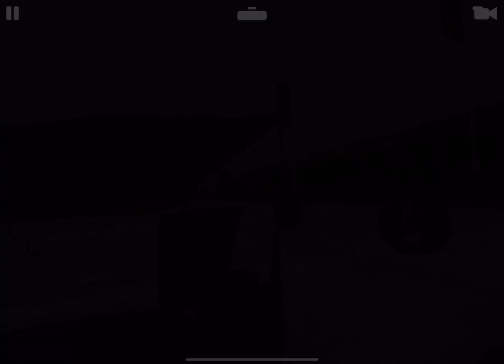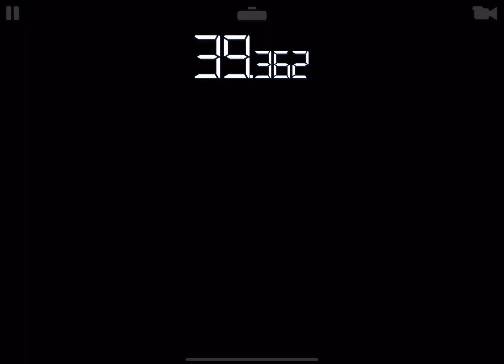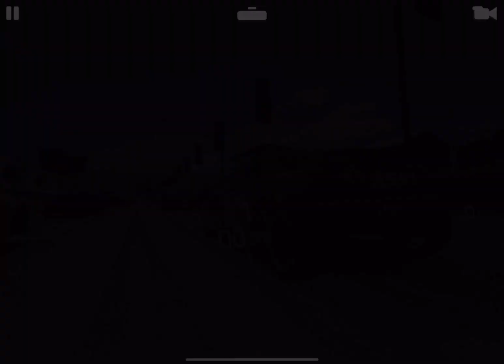[RR3] Unleash the Beast Stage 6 (Upgrades 0010000)